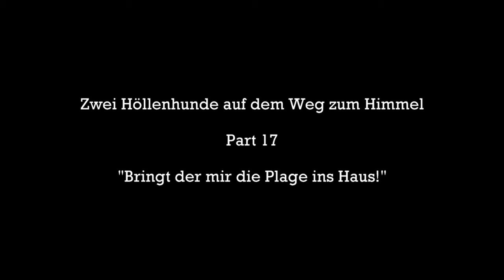Hunt Showdown 👻 Bringt der mir die Plage ins Haus! | #17 👻 deutsch german Let's play Gameplay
Wir sind in der Hölle gelandet. Es lief aber auch wirklich alles schief. Wahrscheinlich eine Pechsträhne. Was will man machen. Die Gegend ist ja auch nicht gerade für ihre Gastfreundlichkeit bekannt. Und die anderen Jäger sind Ärsche 😂😂😂

Wünsche euch viel Spaß mit dem Video. Ich hatte ihn jedenfalls.
Und bitte dran denken, falls es euch gefallen hat, dann lasst mir doch ein Abo da und ein Like und einen Kommentar und 😂